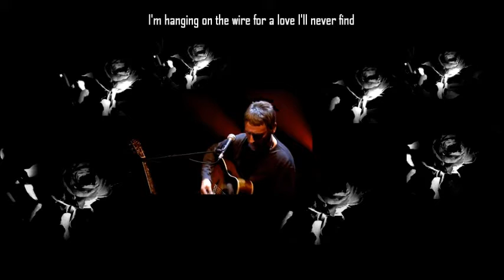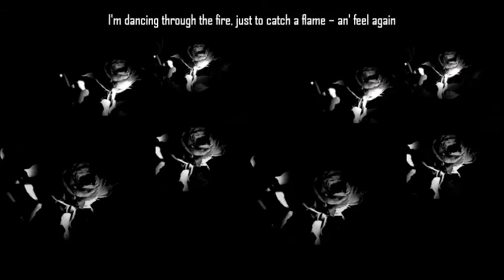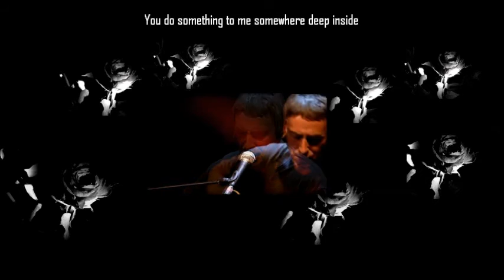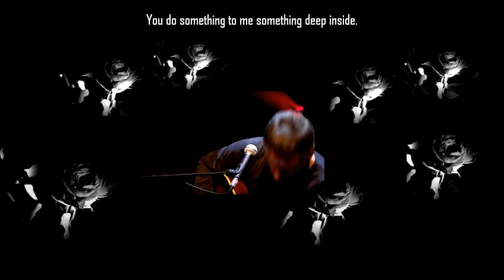Paul Weller You do something to me (lyrics)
Album: Weller Hitparade. Everytime I hear this song I have to think of the time he played it at Lotte's shortly after the release. It was on a hot summer night in NYC and he was SO not happy with the situation. But he liked the bar I think, and gave a great concert.